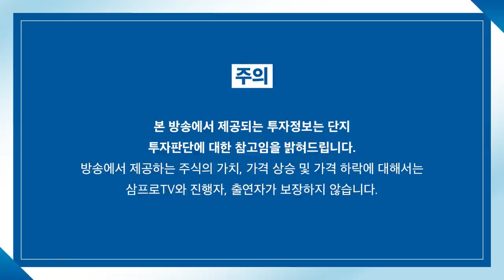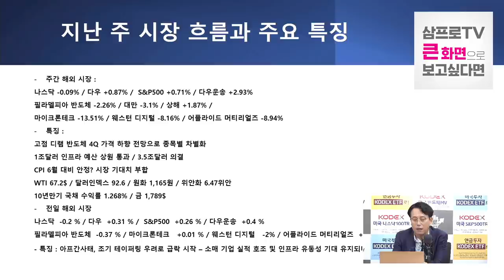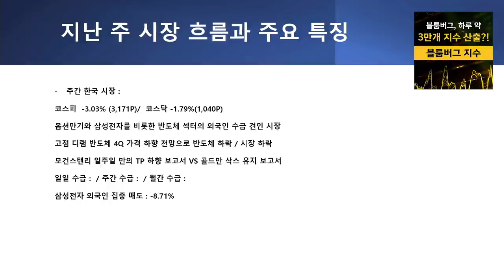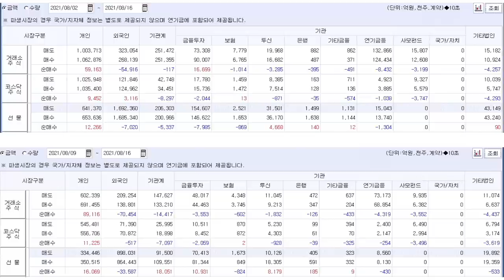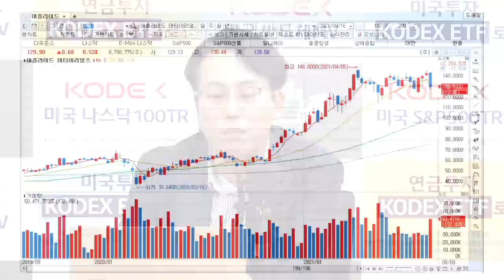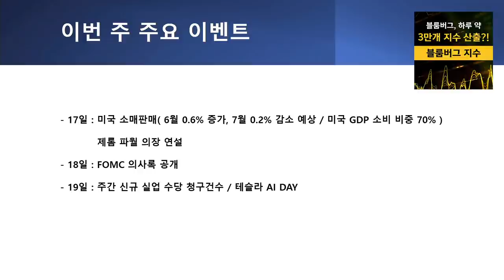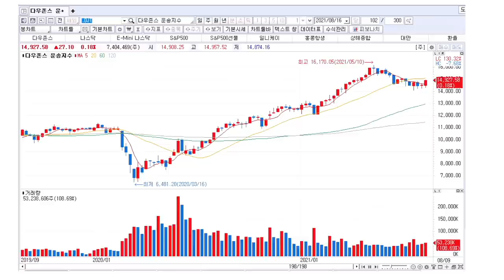[제길선생의 미국 돋보기] 계속되는 종목 장세.. 주목해야 할 섹터들은? f.교보증권 박병창 부장